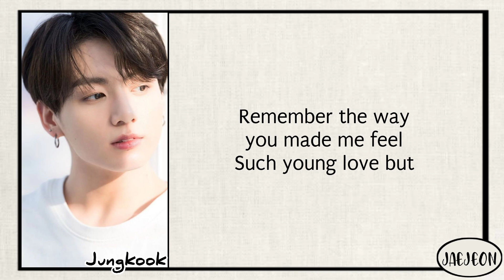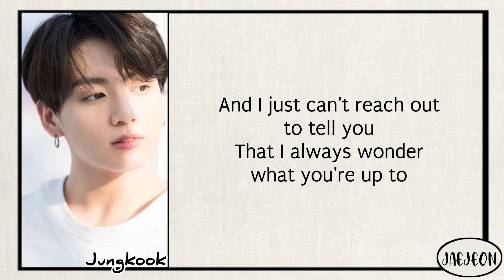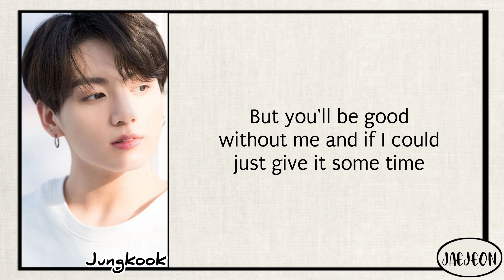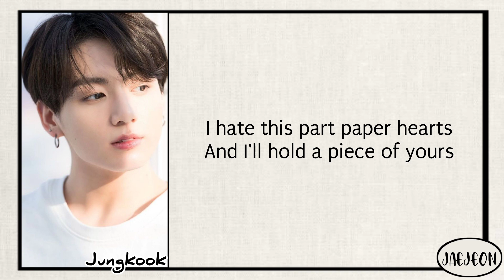Jungkook (BTS) - Paper Hearts (cover) lyrics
Hello there!

(orginal song by: Tori Kelly)

•Song         Paper Hearts
•Artist         BTS Jungkook
•Album